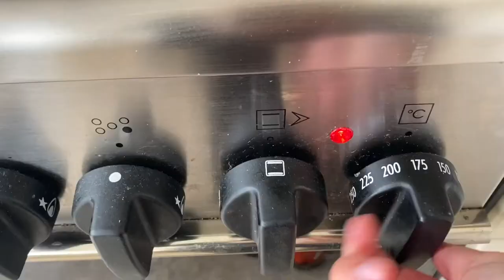Vlog Week No. 4 - Vegan Banana Bread & BLM Talks | ELLIE WARD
Here are lots of links to petitions we should all be signing, pages to donate to if you are able & other various educational resources. Educate yourselves & speak up for those who can’t.

Ellie x